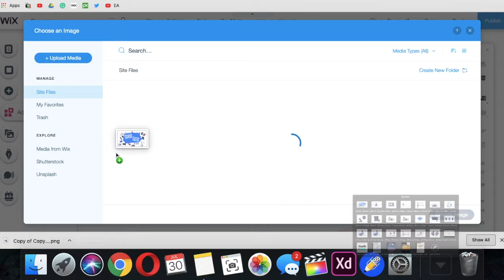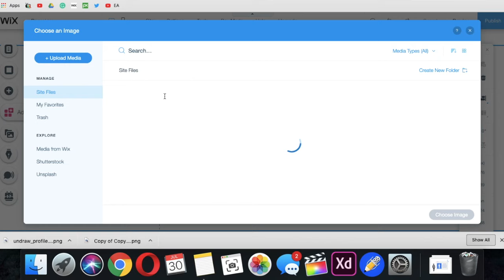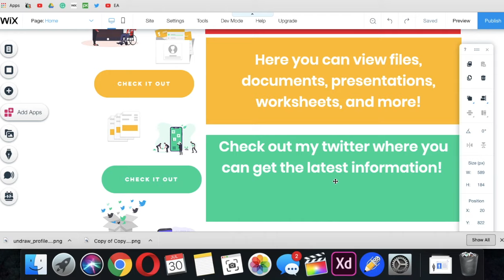Website Build | Season 3 Episode 3 | BLUE!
⬇️ OPEN ME ⬇️

In this video, we have episode 3 of website build.

Domain name still on the way!

Check out the link to a folder with all of our notes, documents, worksheets, presentations and etc.

(I know the official is spelled wrong it's on purpose!)

I also have a podcast called Tastic Talks.

My videos are edited with Final Cut Pro X!
⚪️Price: 299.99⚪️

If you're new here is a bit about my channel…

This channel is about learning new stuff and sharing new stuff. Here I will be conducting lessons daily to show some simple and easy tricks! The best thing is they are very quick and easy to learn. So get your backpack ready and hop on this journey with me and all the others. AND REMEMBER BE COOL AND GOOD AT SCHOOL!